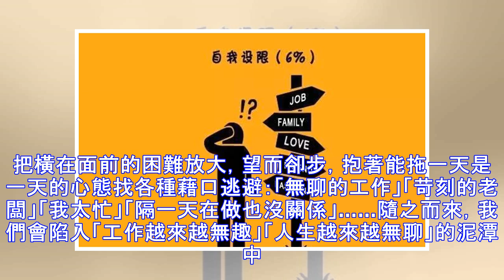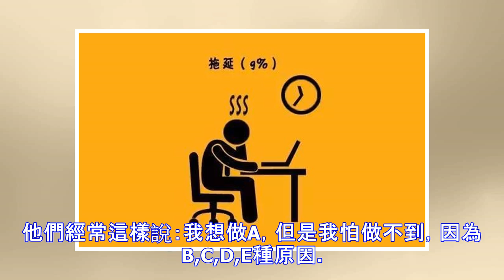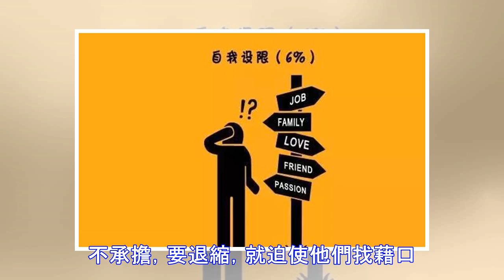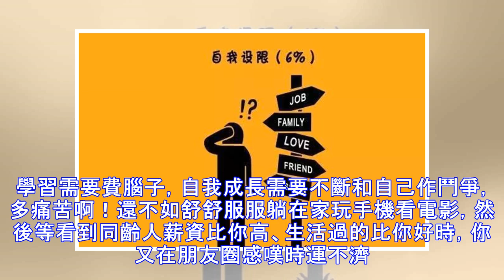一個人沒出息 一定有以下這九大根源